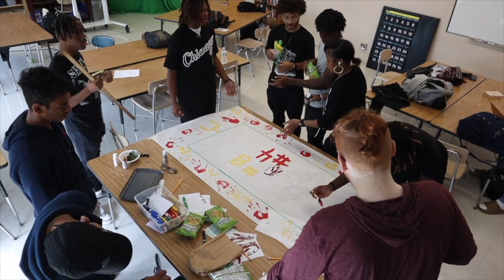May 11th, 2023